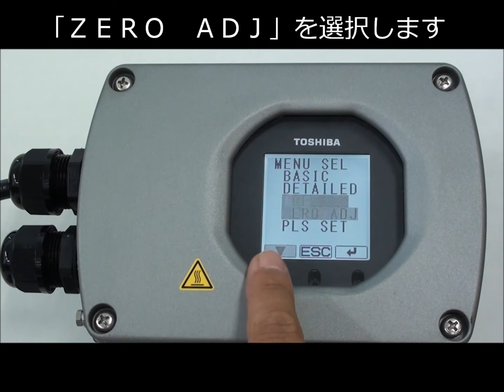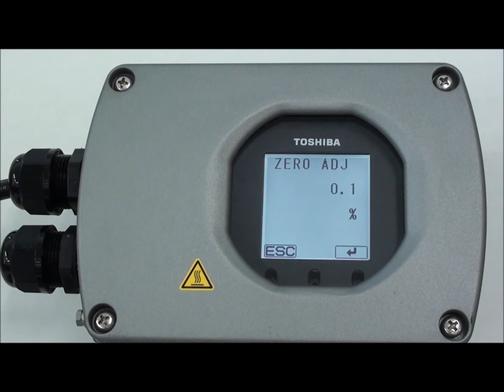東芝 電磁流量計 操作ガイド 【ゼロ点調整】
電磁流量計　LF620シリーズ
変換器の設定を変更する際の操作方法をご説明します。
（こんなときに・・・ポンプは停止しているのに流量が表示されている）

電磁流量計は、ファラデーの電磁誘導の法則を応用して流量を測定する計器です。当社は1960年代後半の第1号機を誕生させて以来、さまざまな新技術を導入し、モデルチェンジを進めてきました。それぞれの検出器では、液体に応じた各種接液材質をラインアップ。広範な産業分野で威力を発揮します。